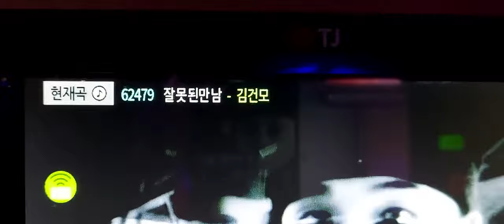잘못된만남 김건모선배님(원곡)정희커버곡#예쁘게#즐겁게봐주세요#감사합니다#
잘못된만남 안됩니다
알아지예
귀가시끄러워도
그냥 즐겁게 들어주세요 감사합니다🤣